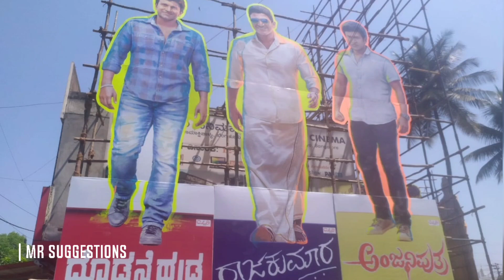Puneeth Raj Kumar Life Journey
ನಮ್ಮ ನಿಮ್ಮೆಲ್ಲರ ಅಪ್ಪು ರವರ  ಆಶೀರ್ವಾದ ದೊಂದಿಗೆ ಮೊದಲ ವಿಡಿಯೋ ಅರ್ಪಣೆ ♥️